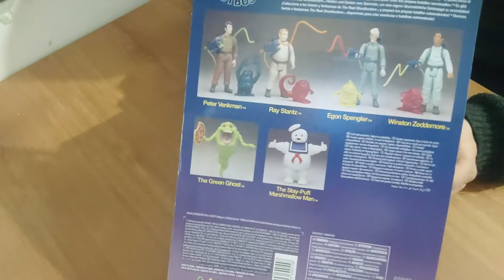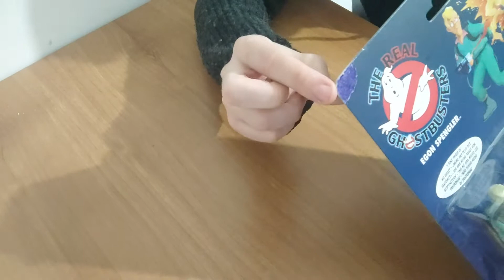Unboxing: Linea Ghostbusters Kenner & Nuovi arrivi pazzeschi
Mi hanno fatto un regalo pazzesco, ovvero tutta la linea dei mitici Ghostbusters anni 80 della kenner, unboxiamoli insieme:
► Ghostbusters Veicolo

▬▬▬▬▬ LINK SOCIAL ▬▬▬▬▬

▬▬▬▬▬ PER SUPPORTARMI ▬▬▬▬▬

◽ Lista Desideri Amazon
◽ Lista Della Spesa

▬▬▬▬▬ ATTREZZATURA VIDEO ▬▬▬▬▬

◽ La Mia Videocamera
◽ Seconda Videocamera
◽ Microfono Per Videocamera
◽ Memory Card
◽ Custodia per schede di memoria
◽ Kit Luci & Green Screen
◽ Kit Box Foto
◽ Kit Pulizia Fotocamera
◽ Il Mio Drone
◽ Borsa per Drone
◽ Borsa Per Attrezzatura Video
◽ Zaino Per Attrezzatura Video

▬▬▬▬▬ COMPONENTI PC ▬▬▬▬▬

◽ Scheda Madre
◽ Ssd 2
◽ Ssd Esterno
◽ Luci Per Live
◽ Pad Pc
◽ Acquisitore Video
◽ KeyBoard Controller
◽ Oculus Rift 2
◽ Tavoletta Grafica